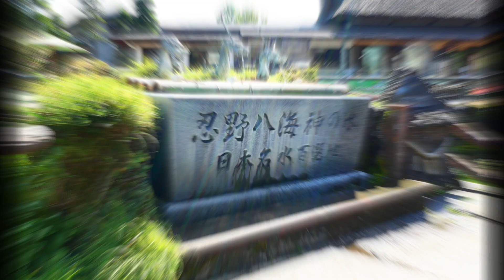西湖最高キャンツー【MOTO VLOG】湖畔でのキャンプは最高だった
FAT RIDER と申します！
今回は、富士五湖のひとつ西湖へのキャンプツーリング動画の前編となります。
テントを張る前までの動画です。
山中湖で富士山を堪能して、忍野八海という場所で湧水で綺麗な池を散策している動画となります。
綺麗な景色を堪能していただけたら嬉しいです！
また、西湖キャンプツーリング後編やバイク関連動画をアップしていきますので、こいつの事が気になった方はチャンネル登録していただきまして、次回の動画でお会いしましょう！
【愛車】スズキGSXS1000F
【年式】2018
【撮影機材】GoPro HERO7 BLACK
　　　　　　LUMIX G100
                        iPhone7
【撮影場所】山梨県道志村、山中湖周辺